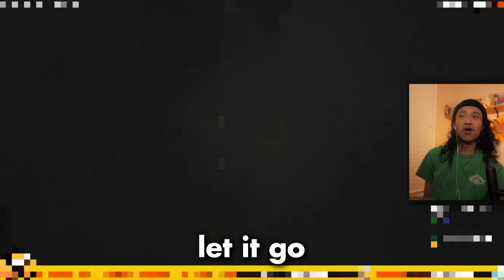i sing DISNEY SONGS while streaming horror game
Join us on Twitch for more streams!